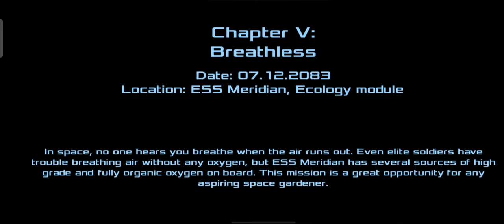dead effect-2 chapter-5 breathless